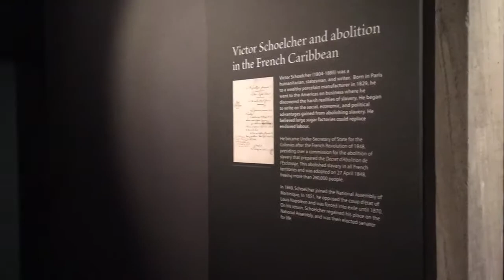Liverpool’s International Slavery Museum acquires powerful abolition painting